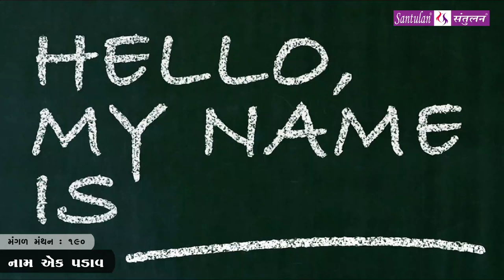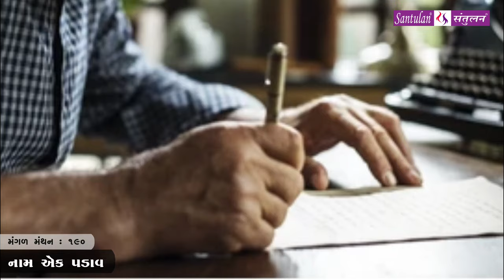મંગળ મંથન - ૧૯૦ | નામ એક પડાવ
વિચારની વસાહતો તરફની યાત્રા :: નામ એક પડાવ
પ્રતિ મંગળવાર
ભદ્રાયુ વછરાજાની
Bhadrayu Vachhrajani